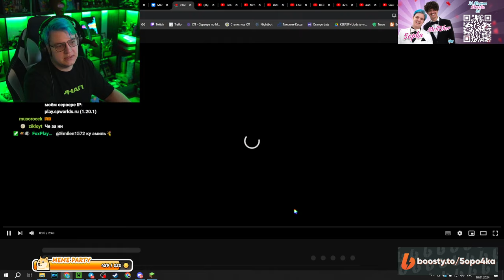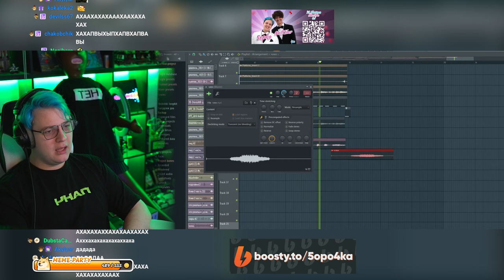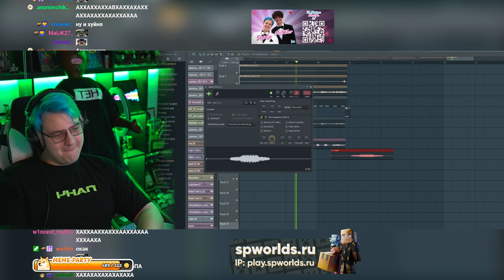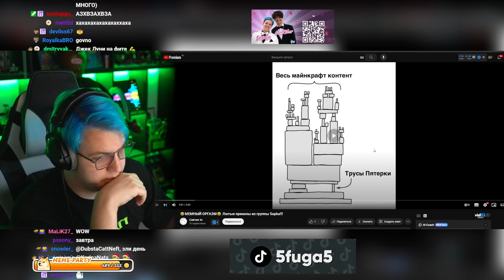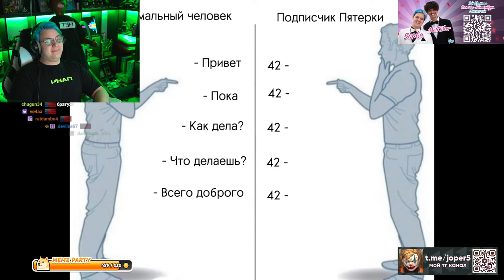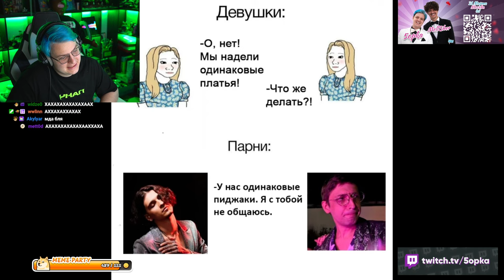5 СМОТРИТ 😂МЕМНЫЙ ОРГАЗМ😂 Лютые приколы из группы 5opka!!! (Нарезка стрима ФУГА TV)